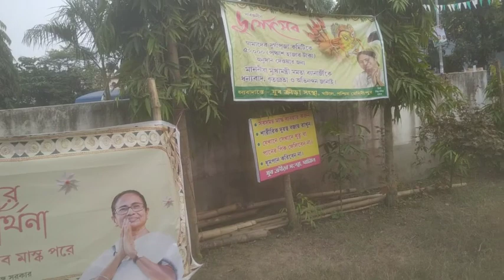durga puja 2020/durga puja 2020 status/ durga puja 2020 news/ durga puja 2020 video clip Bangla/live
2020 durga puja dates english,
durga puja 2020 first puja,